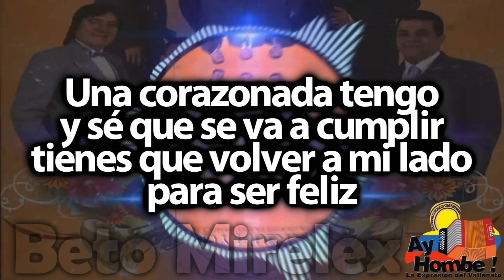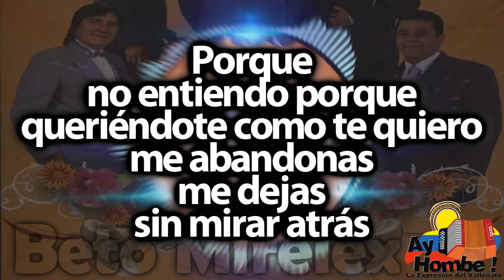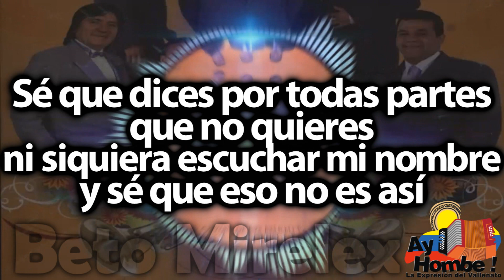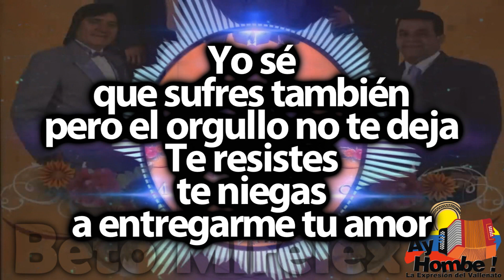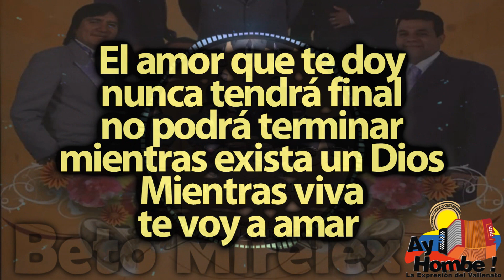El amor que te doy- El Combo de las Estrellas (Con Letra ) Ay Hombe!!!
Titulo: El amor que te doy
El Combo de las Estrellas

Letra:

Después de analizar el visto
que en mi vida
todo se convierte en tristeza
y siempre termino
siendo el perdedor

Una corazonada tengo
y sé que se va a cumplir
tienes que volver a mi lado
para ser feliz

Porque
no entiendo porque
queriéndote como te quiero
me abandonas
me dejas
sin mirar atrás

Porque
no entiendo porque
olvidas que siempre fui bueno
y mas no te pude querer

El amor que te doy
nunca tendrá final
no podrá terminar
mientras exista un Dios
Mientras viva
te voy a amar (Bis)

"Y te seguiré amando mi vida"

Hoy vengo
a doblegar mi orgullo
porque siento
Que todavía
estamos a tiempo
y sé que podemos
salvar este amor

Sé que dices por todas partes
que no quieres
ni siquiera escuchar mi nombre
y sé que eso no es así

Yo sé
que sufres también
pero el orgullo no te deja
Te resistes
te niegas
a entregarme tu amor

Yo sé
que lloras de noche también
cuando mi perfume
en tu almohada
sientes y no estoy ahí

nunca tendrá final
no podrá terminar

(Y sigue
con todo
que nota)

nunca tendrá final
no podrá terminar

HD
Clasicos
Grandes Exitos
Festival Vallenato
Paseos Romantico
Colombias
Colombianas
Chidas
Vallenato con Letra
Completo